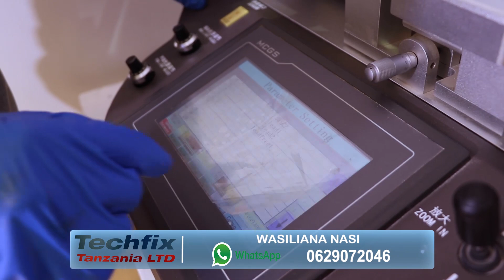KIJANA MIAKA 18 AVAMIA SHULE, AUA WATU 19 KWA RISASI, POLISI WASEMA - "ALIANZA KUMUUA BIBI YAKE"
Kijana mwenye umri wa miaka 18, amevamia shule ya awali ya Robb Elementary School iliyopo Texas akiwa na bunduki na kuanza kufyatua risasi ambapo wanafunzi 19 wameuawa huku watu wengine kadhaa wakijeruhiwa, wakiwemo watu wengine wawili.

Polisi wa Texas wamemtambua muuaji huyo kwa jina la Salvador Ramos kutoka Mji wa Uvalde ambaye inaelezwa kuwa kabla ya tukio hilo, alimpiga risasi bibi yake na kumjeruhi vibaya kisha akaondoka na gari na kwenda kuligongesha jirani na shule hiyo kisha kufanya mauaji hayo.